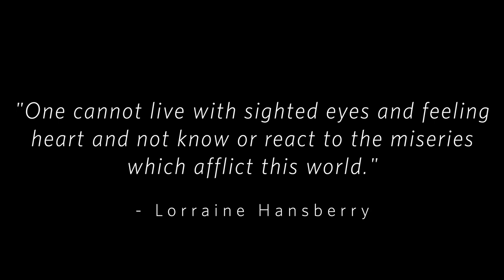Support Black Theatre Presents Lorraine Hansberry Initiative's, To Sit A While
Sit awhile with the creator of 𝘉𝘓𝘜𝘌, 𝗝𝘂𝗻𝗲 𝗖𝗮𝗿𝗿𝘆𝗹, in The Office Chair as she speaks to the profound impact Lorraine Hansberry’s legacy has on her work as a playwright. This chair symbolizes Lorraine’s work as a journalist and recalls her time writing for 𝘍𝘳𝘦𝘦𝘥𝘰𝘮 𝘔𝘢𝘨𝘢𝘻𝘪𝘯𝘦.⁣
With narration by Ava DuVernay, our this video series features five local Black female playwrights who will share how their work is informed by the great Lorraine Hansberry and the deep gratitude they have for the paths she boldly forged. Along the way, we highlight the vital work being done by The Lilly Awards.
A special thank you to Sophina Brown (Support Black Theatre), Andi Chapman (Director), and Tyree Vance (Director of Photography) for their exquisite artistry on this video series, and to Ava DuVernay for her incredibly generous gift of narration.